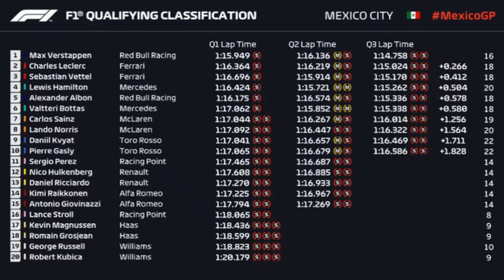2019 Mexican Grand Prix Qualifying Review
Welcome to a very special video where today you guys can join us in reviewing qualifying for the 2019 Mexican Grand Prix at Mexico City, Mexico. First off we will take a look at Mercedes,Ferrari,Red Bull and all the midfield teams and analyse how they all did in qualifying in the heat and and high altitude of Mexico City. But with Lewis Hamilton able to win his 6th world championship for Mercedes, could Ferrari or Red Bull with Max Verstappen stop the championship coronation here in Mexico starting in the all important qualifying session? To find out whether that did happen today then make sure to tune in and with us review qualifying in Mexico.